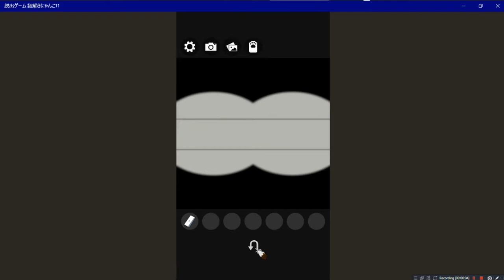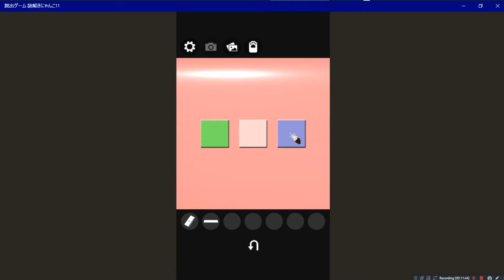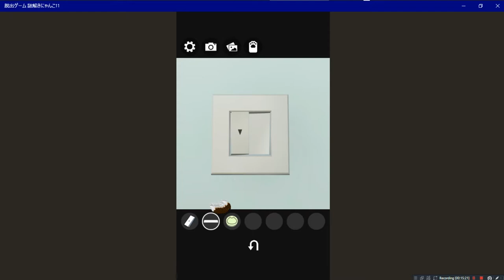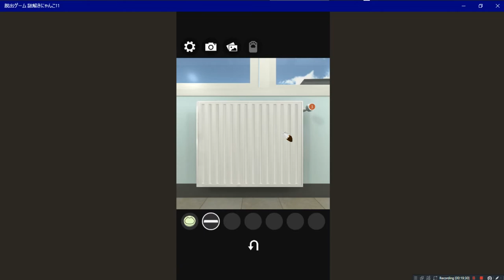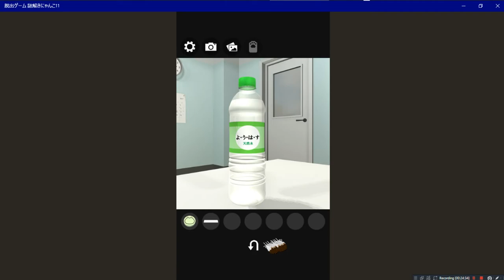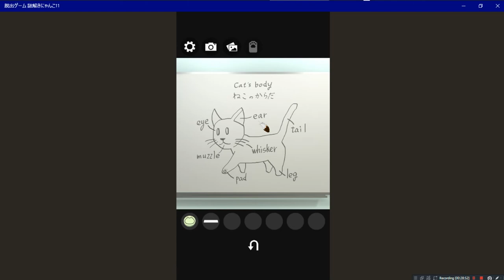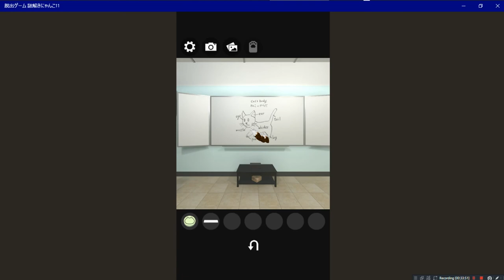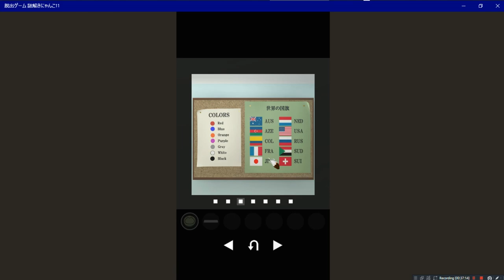脱出ゲーム 謎解きにゃんこ11 ～人気進学塾の夏期講習会場～ •U• ~ GamePlay ~ OP&Gaming ~ W10 App ~ 1080pᴴᴰ ~ 2022 ~ W10